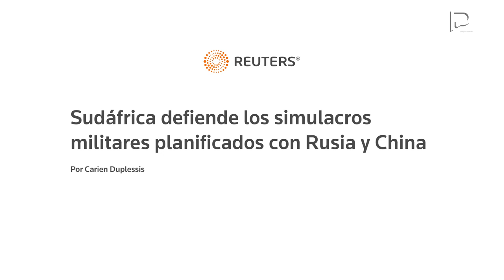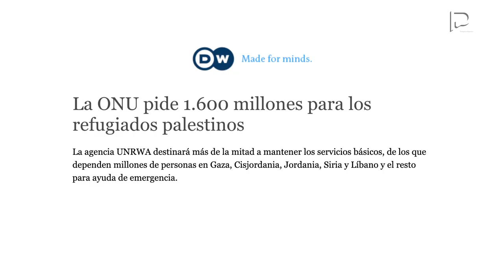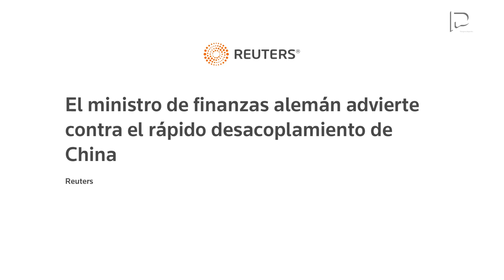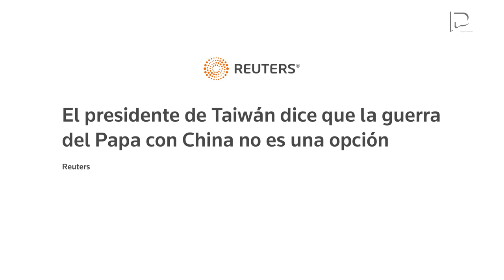Ucrania pide tregua a Bielorrusia, Sudáfrica y Rusia vs EEUU, FBI vs Putin, y China fuera de Europa.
Marcas de tiempo:

00:00  NTRODUCCIÓN

00:52 Zelensky propone a Bielorrusia un acuerdo de no agresión

04:29  BIENVENIDA

04:37 Sudáfrica y Rusia harán ejercicios militares y EE.UU prende alarmas

07:28  EE.UU. investiga a ex funcionario del FBI por lazos con Rusia

09:28 Putin y ex presidente rusos aseguran que Rusia no tiene crisis de armas

10:53  EE.UU. aconseja a Ucrania para que esperen en su ofensiva

12:54  La ONU pide ayuda para refugiados palestinos

13:28 Advierten a Alemania por desacoplamiento acelerado de la economía china

14:28  Taiwán pide al Papa interceder a su favor vs China

15:34 DESPEDIDA